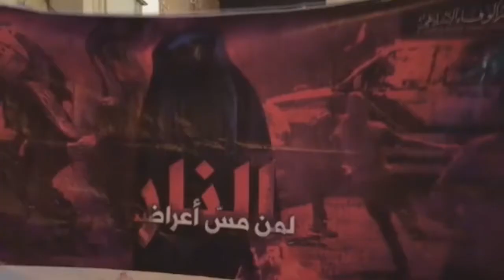مسيرة "النار لمن مس أعراضنا" رفضاً لجريمة إعتقال النساء - جزيرة سترة 22/5/2018